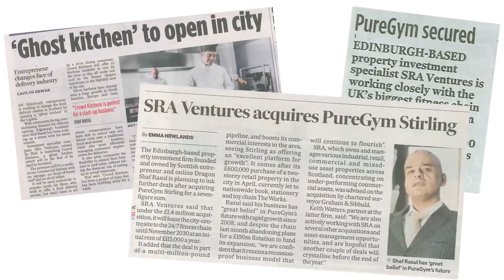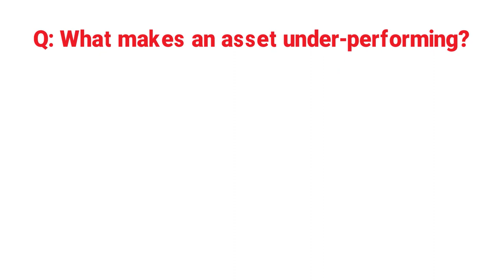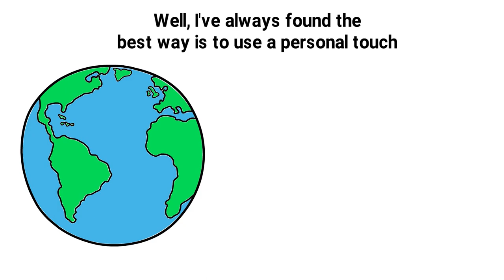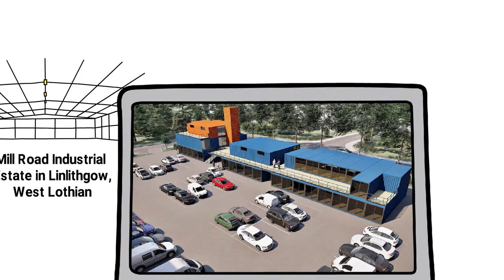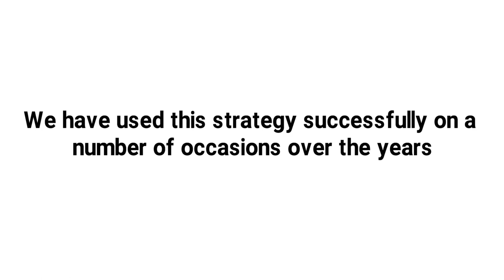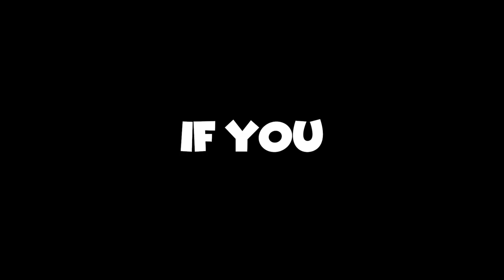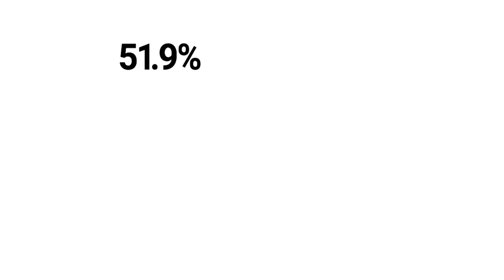UK Richlist Property Investment Strategies Revealed | getrealestate episode 2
Property Entrepreneur Shaf Rasul reveals Property Investment Strategies that put him  on the Sunday Times Rich List. If you are interested in uk property investing, this video is a property investors crash course. Today's video focuses on commercial real estate but is applicable to all  UK property investment.